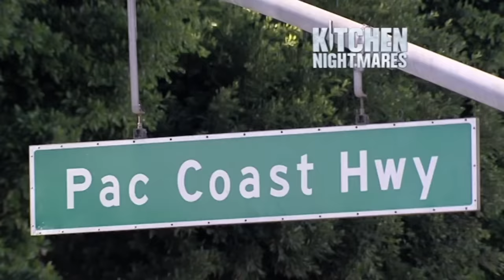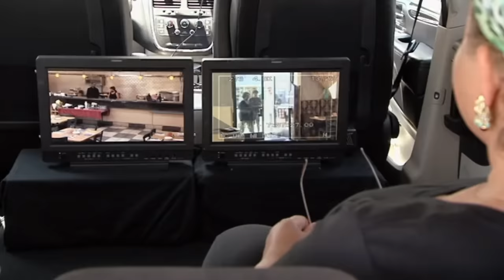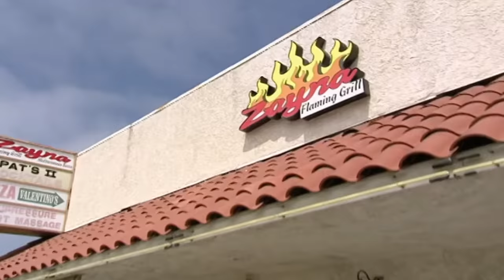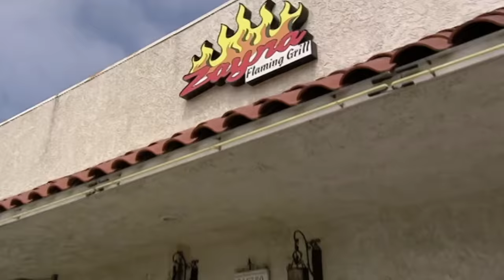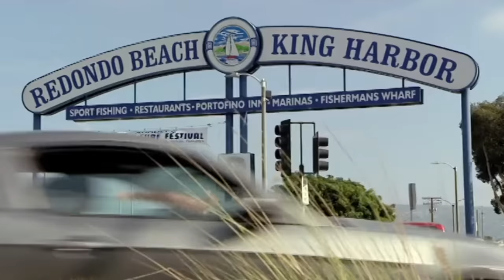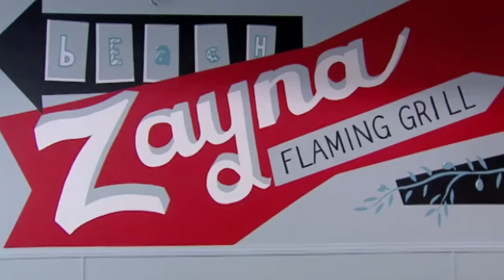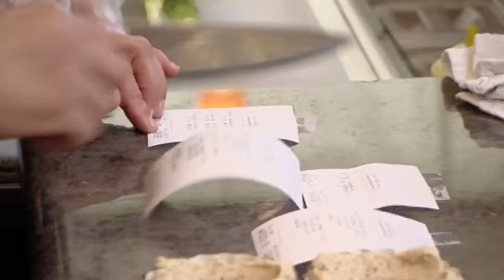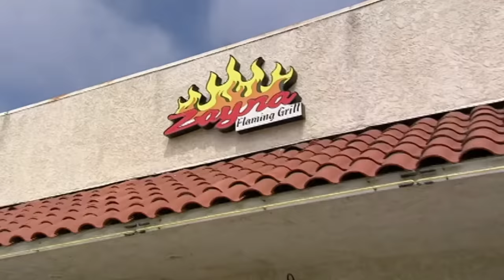Gordon Ramsay Helps Create A New Menu At Zayna Flaming Grill| Kitchen Nightmares FULL EPISODE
Gordon Ramsay continues to help Zayna Flaming Grill by redecorating the entire restaurant and helps create a new menu!